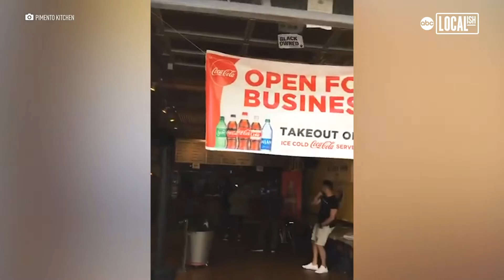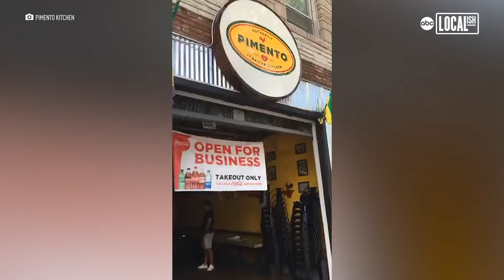Minneapolis Restaurant Pimento Kitchen Steps Up To Help Their Community | More in Common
'Pimento refuses to board up because we are not afraid of our community. We are a community.' Even after being threatened by white supremacists, Pimento Kitchen in Minneapolis has continued to feed and resupply protesters coming out to support the Black Lives Matter movement. As a former restaurant and bar, Pimento Kitchen's owner, Tomme Beevas wanted to support his community instead of boarding up like all of the other restaurants on their street. Support came from staff and volunteers who donated supplies to keep protesters safe and also to keep the restaurant safe with many staying overnight to protect the storefront from looting.